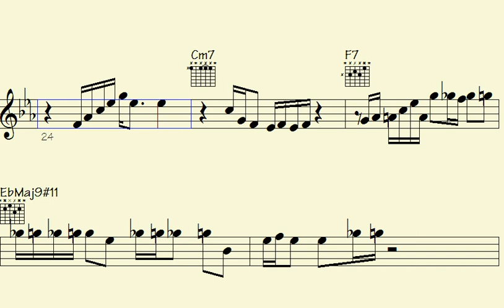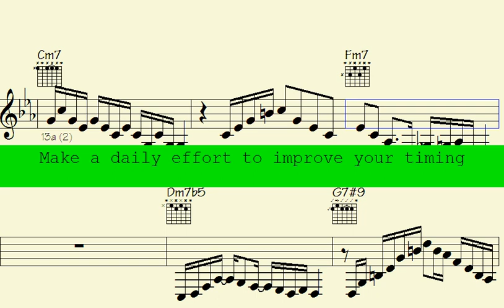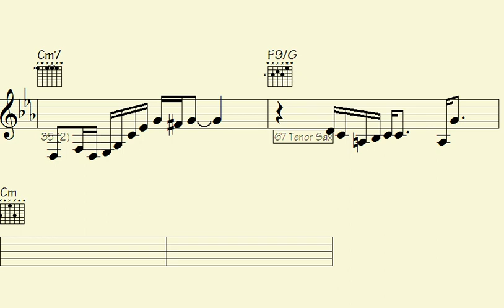🎻🎼🥁Yodel into the Mystical Abyss with 'Esoteric Repartee': A Musical Journey Beyond the Ordinary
"Embark on a captivating musical odyssey with 'Esoteric Repartee' as they guide you through the enigmatic depths of the mystical abyss. This extraordinary journey transcends the boundaries of the ordinary, captivating your senses with mesmerizing yodels and captivating melodies. Lose yourself in the ethereal realm of their unique sound, where every note unveils secrets of the universe. Join 'Esoteric Repartee' as they transport you to a world beyond imagination, where the mystical and the musical intertwine in perfect harmony. Unlock the mysteries and embrace the transcendence of their enchanting compositions in this unforgettable musical experience."

l2k 176-170